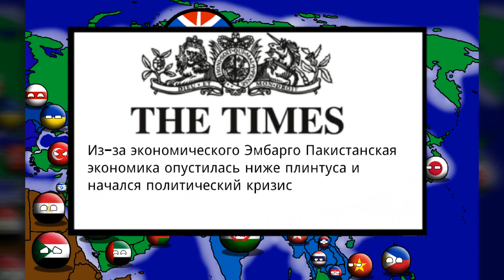Альтернативное Будущее Мира #7:"Израильско Палестинский конфликт"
Вставь лике